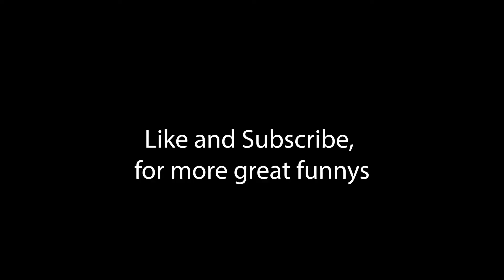Watch If you Like Deadpan humour.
I've been trying to get better at editing and comedy writing so here's the result, a 'funny' by me, while wearing a kimono while editing and being in the vid.
One frying pan was unfortunately harmed in the making of this Clip.